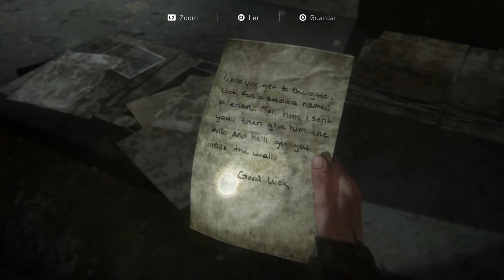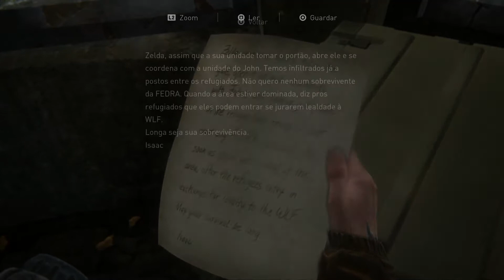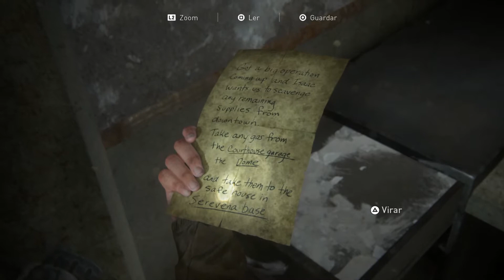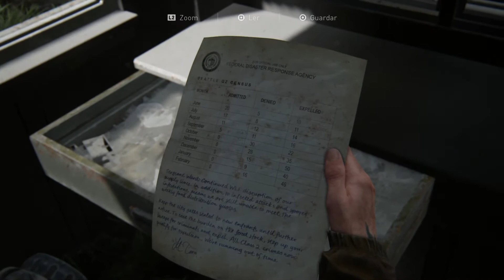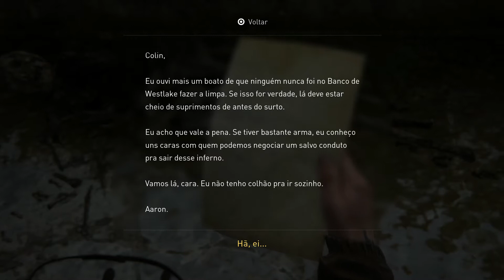the last of us 2 #05